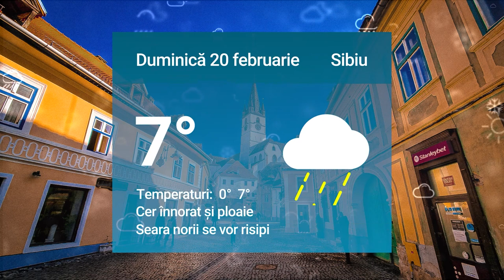Știrile zilei la Sibiu 🗞Constructorul stadionului municipal, amendat de Primărie🚧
Constructorul stadionului municipal, amendat de Primărie🚧

Hoț găsit cu ajutorul câinelui polițist la Sibiu 🐕‍🦺

Bursuc surprins într-o curte la Șelimbăr🦡